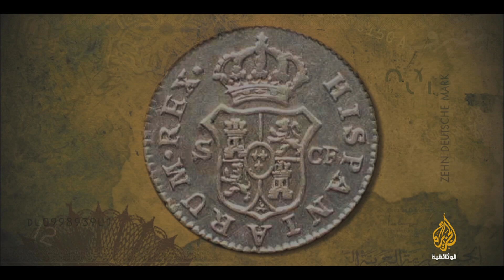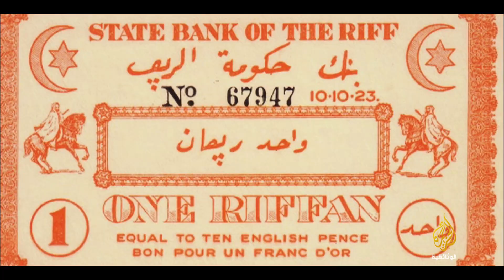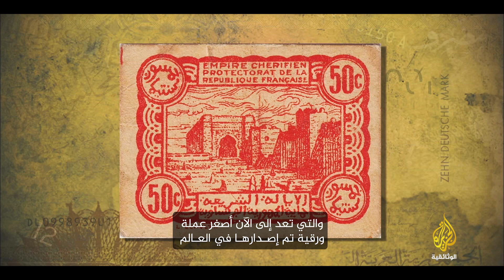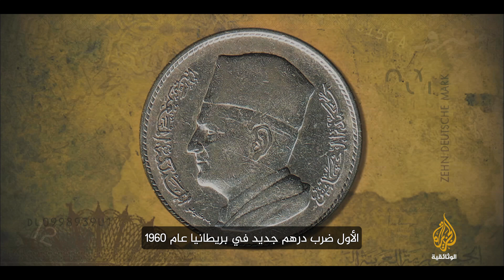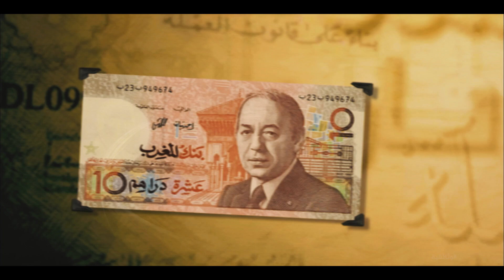الدرهم المغربي.. مضرب الأمثال ومطمع الغزاة